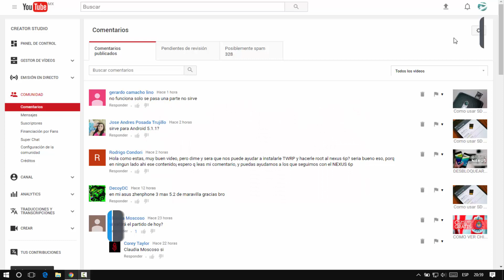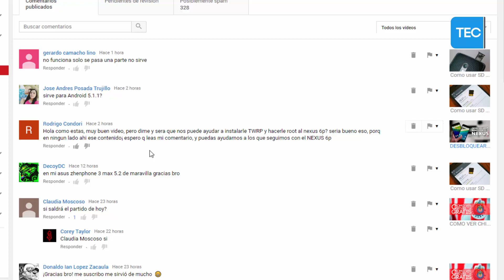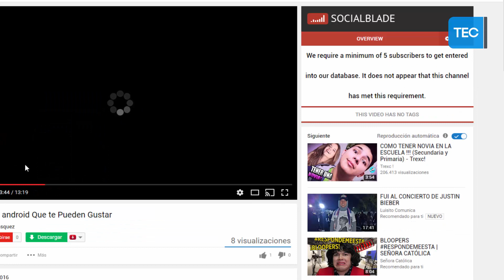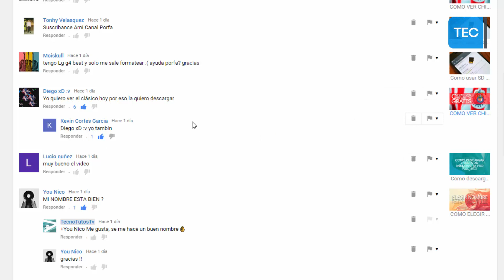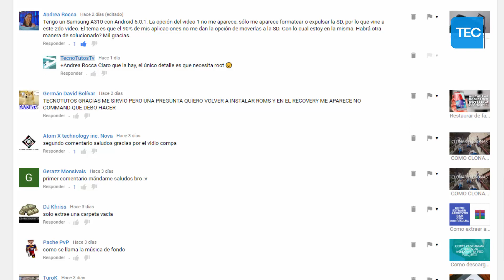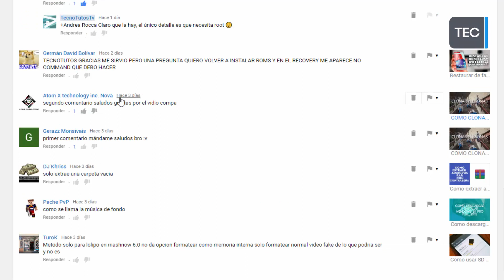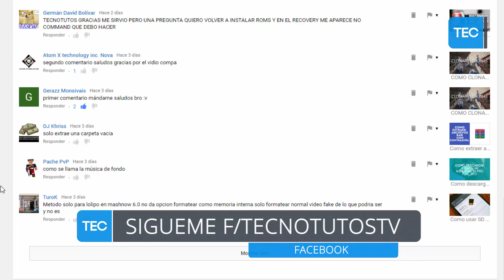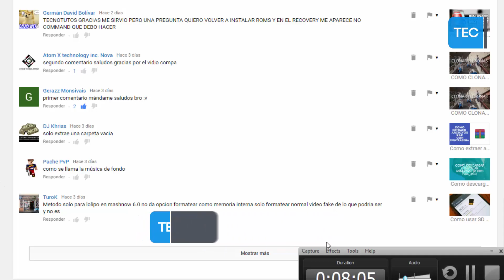LOLLIPOP, MARSHMALLOW, NOUGAT ¿CUAL ES MAS ESTABLE? | PREGÚNTALE A TECNO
GRACIAS POR EL VER ESTE VÍDEO, SI FUE DE TU INTERÉS O TE GUSTO POR FAVOR REGALAME UN LIKE, DEJAME TU COMENTARIO CON ALGUNA SUGERENCIA O DUDA.